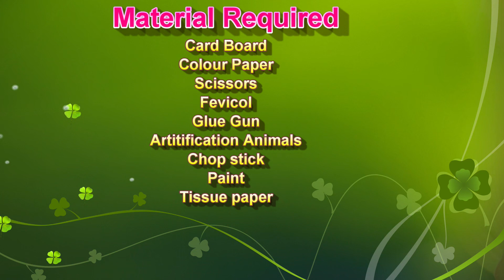biodiversity model (3d) project for science exhibition - diy - simple and easy steps | howtofunda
biodiversity model (3d) project for science exhibition - diy - simple and easy steps

Synopsis on biodiversity
Biodiversity, short for "biological diversity," refers to the variety of life forms found on Earth, including all living organisms and the ecosystems they inhabit.
It encompasses the diversity of species, genetic variation within species, and the variety of ecosystems that exist in different regions and environments.

Ecosystem diversity refers to the variety of habitats and ecological communities in a region. Different ecosystems, such as forests, grasslands, wetlands, oceans, and deserts, support unique combinations of species and provide various ecosystem services that are crucial for the well-being of human societies.

Materials Used :
Color Papers